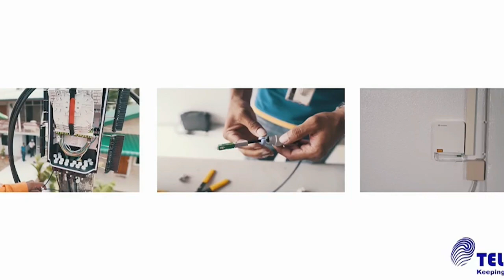08 03 2021 Telesur start met vervanging oude ADSL systemen